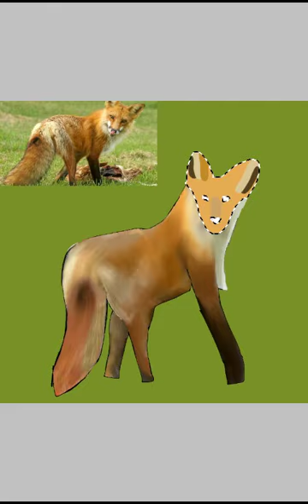First Realistic Art With Color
Used reference on Google but drawing is from me, Greysa. No audio.